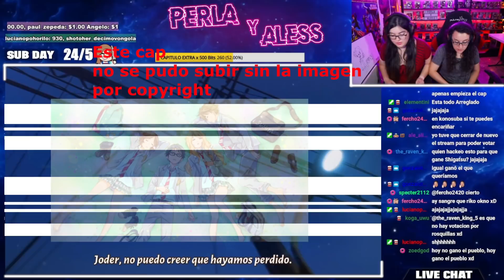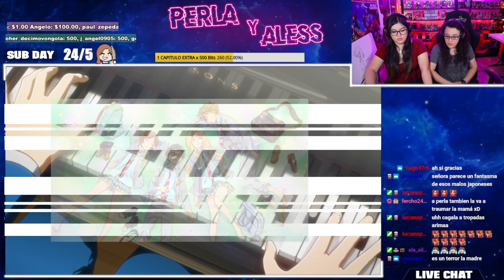SHIGATSU WA KIMI NO USO "EL PAISAJE en el que TÚ ESTABAS"😱 por PRIMERA VEZ, REACCIÓN🌺Capitulo 10